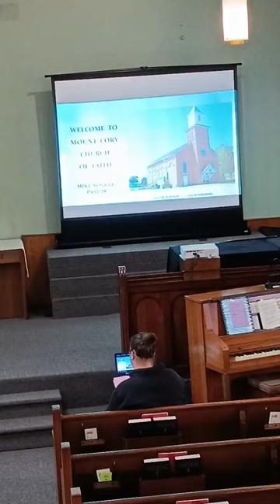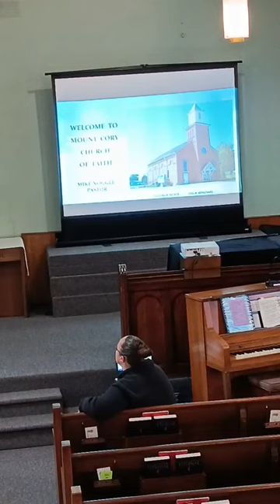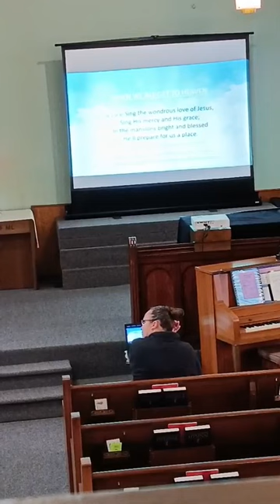February 11, 2024 ~ Don't Lose Hope We Are Not Home Yet by Pastor Mike Noggle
Pianist: Lana Burry
Scripture Reading: Nancy Crawford

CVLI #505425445